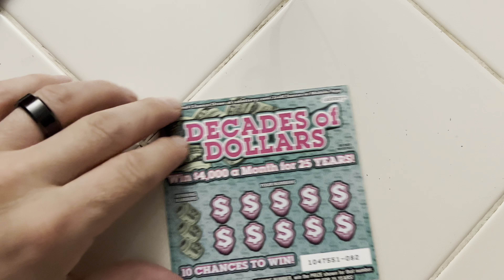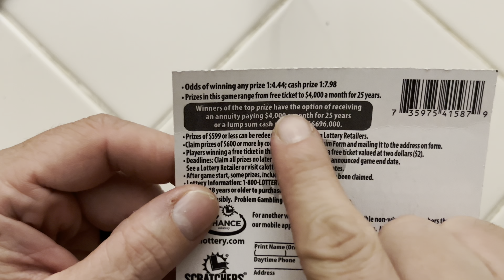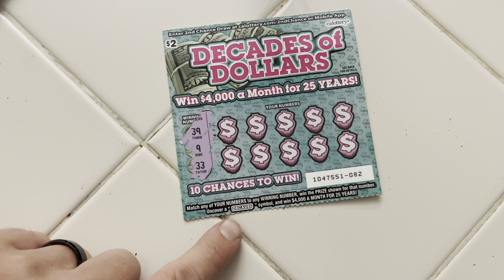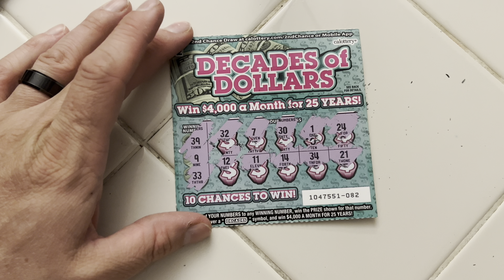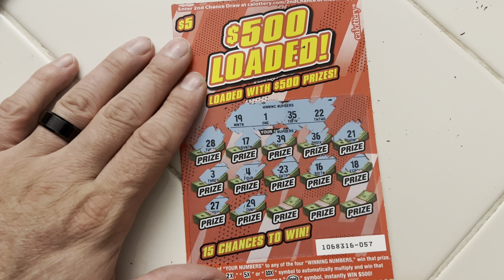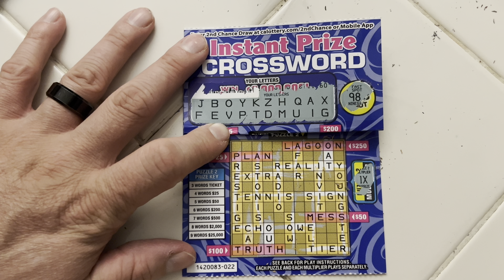Some of CA’s newer scratchers